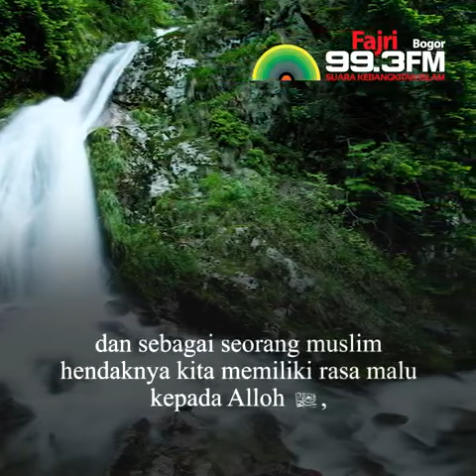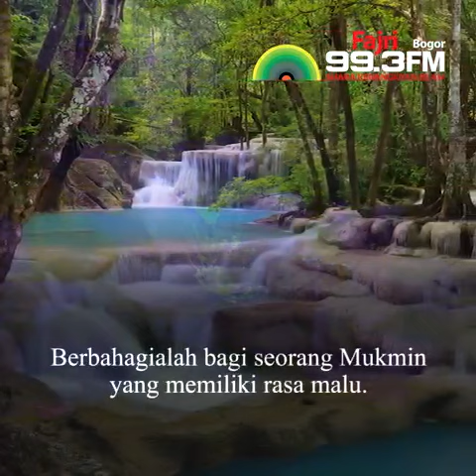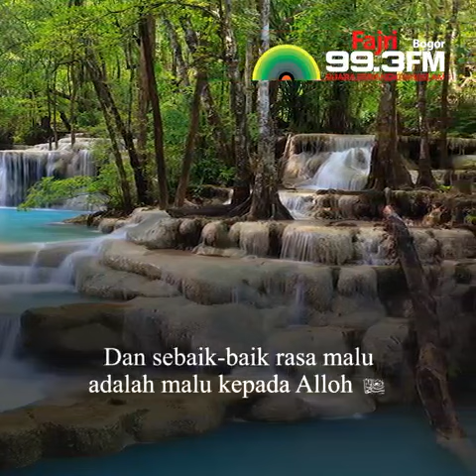Keutamaan Rasa Malu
Rasa malu bisa menjadi sifat yang terpuji, jika diposisikan pada waktu dan hal yang tepat, seperti malu saat bermaksiat kepada Alloh.